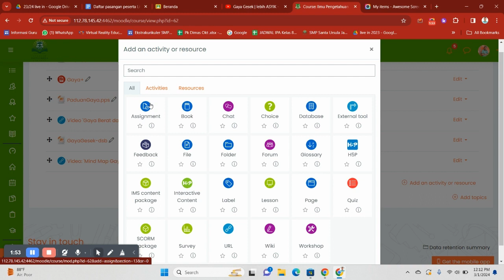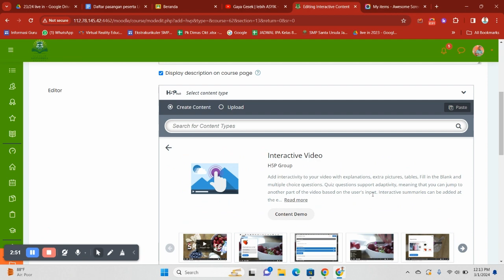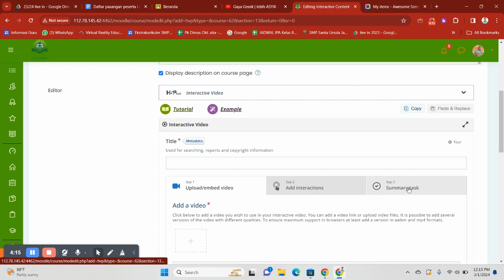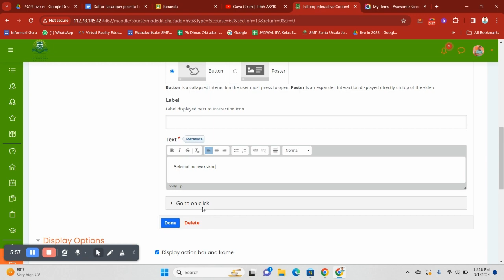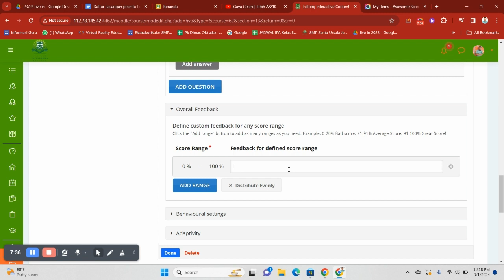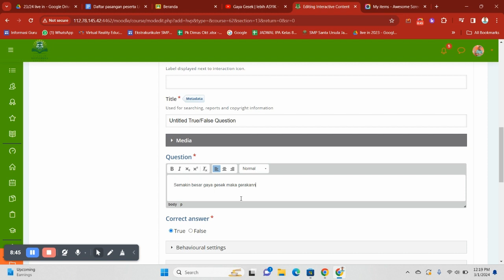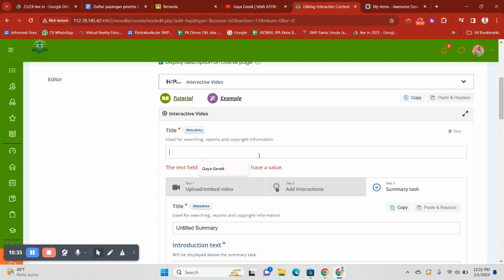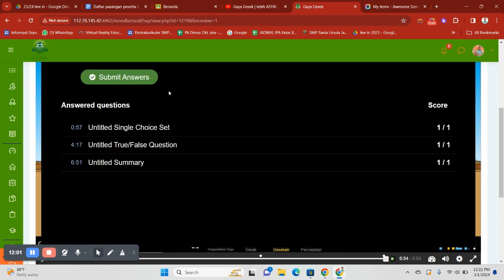Membuat Video Interaktif H5P di LMS Moodle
Berikut cara dan langkah membuat video interaktif menggunakan H5P di LMS Moodle. Semoga bermanfaat